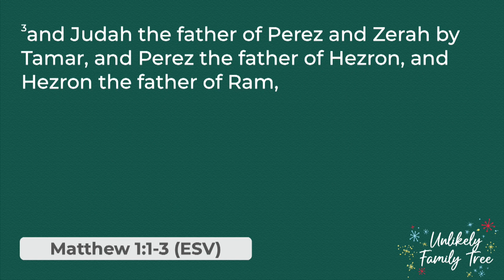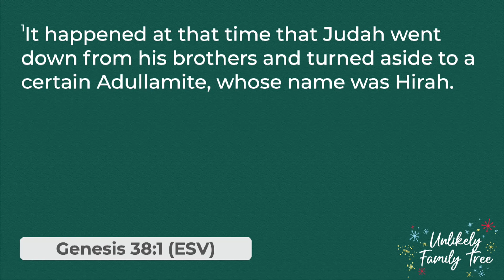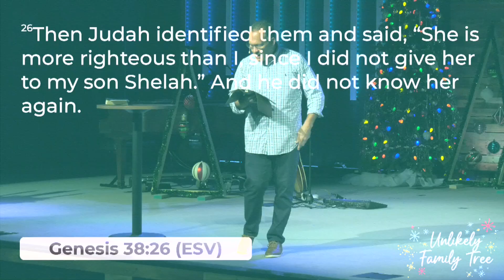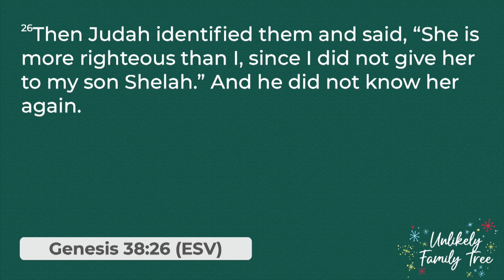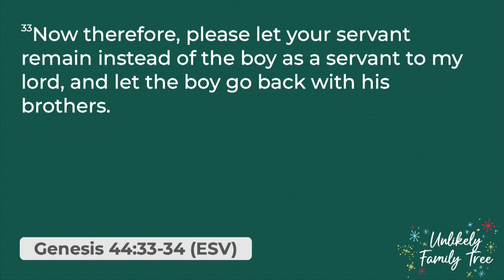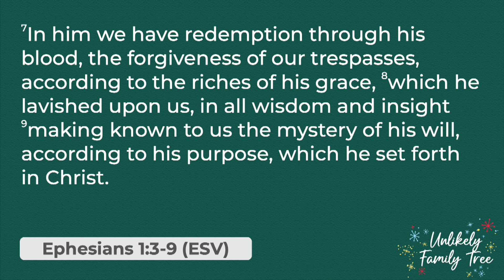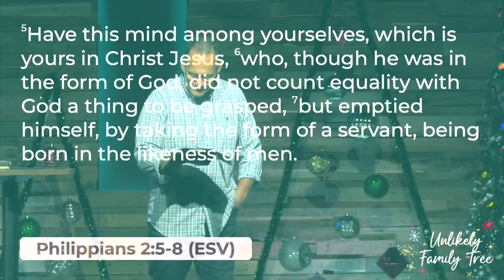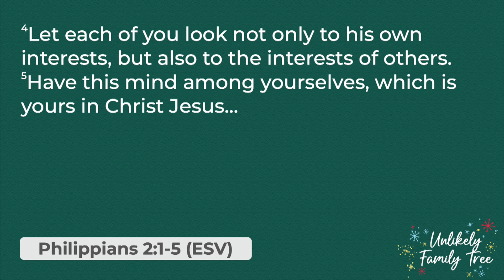Tamar | Sermon Series: Unlikely Family Tree | Shaun Brown